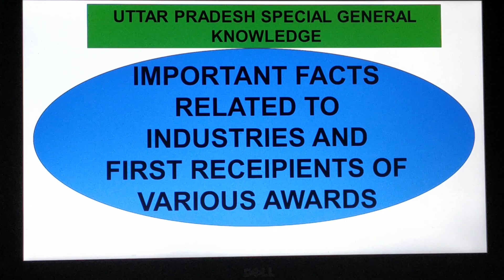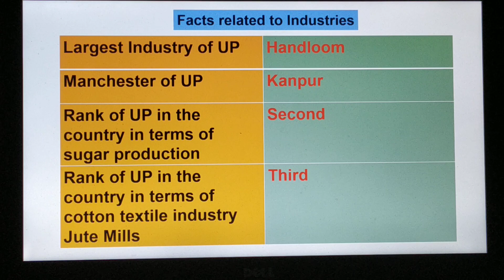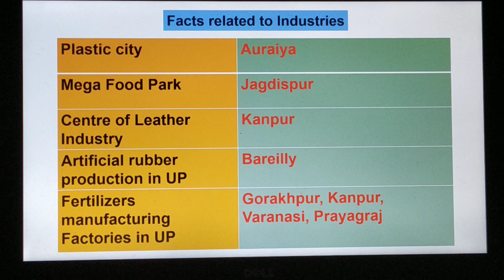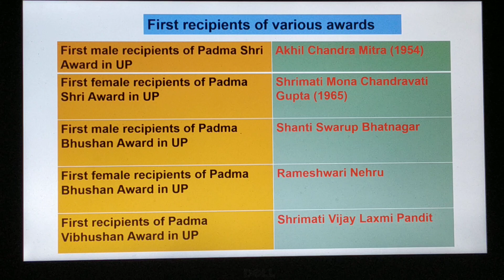UTTAR PRADESH GENERAL KNOWLEDGE PART 3#INDUSTRIES FACTS#FIRST RECIPIENT AWARDS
Here is a video showing the facts related to industry and first recipient of various awards which is very important for the upcoming exams like UPPCS 2019. RRB, NTPC etc